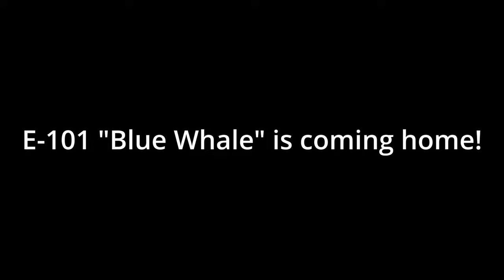High Tech Barangay Fire Truck! Welcome Home Blue Whale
Last August 22, the Barangay Fire & Rescue Brigade welcomed home the delivery of our new E-101 fire engine named "Blue Whale". It was a long journey from Leonding, Austria to Mandaluyong City, Philippines.

This is one of the most hightech fire trucks in the barangay level, I'll be sure to add more videos on not just Blue Whale, but also Silvertip's capabilities.